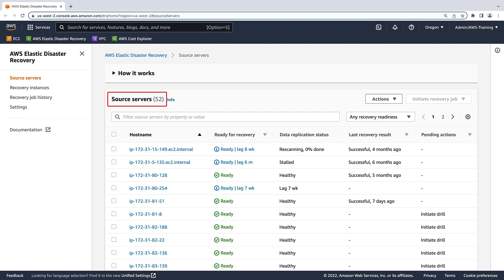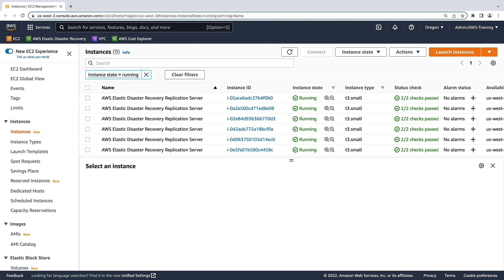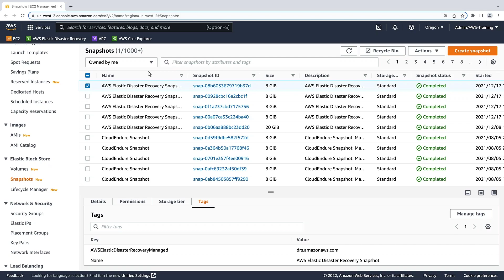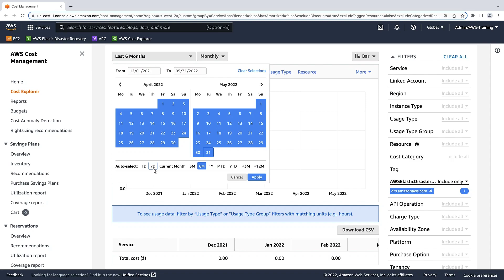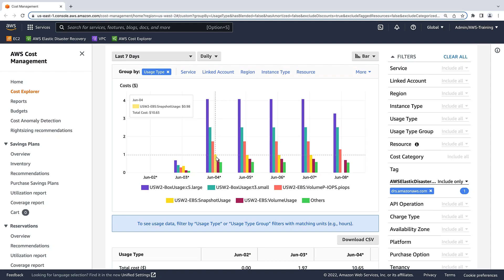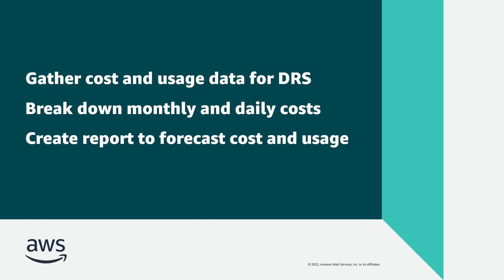Use AWS Cost Explorer with AWS Elastic Disaster Recovery | Amazon Web Services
In this video, you’ll see how to use AWS Cost Explorer with AWS Elastic Disaster Recovery (AWS DRS). With Cost Explorer, you can gather cost and usage data for the DRS service, break down the monthly and daily costs, as well as create a report to forecast the cost and usage of the service.